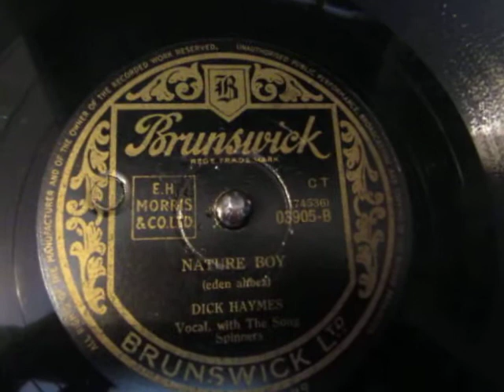Nature Boy - Dick Haymes - 78 rpm - HMV 102 Gramophone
Here a purely vocal performance without any instrumentation  of the hit song Nature Boy sung by Dick Haymes  who is accompanied by  a vocal group The Song Spinners from 78 rpm  shellac record released in 1948 and played on my HMV 102 wind up Gramophone.

Richard Benjamin "Dick" Haymes (September 13, 1918 – March 28, 1980) was an American actor and singer. Born in Argentina (in which he was a naturalised citizen), to British parents, he was one of the most popular male vocalists of the 1940s and early 1950s. He was the older brother of Bob Haymes, an actor, television host, and songwriter.

George Alexander Aberle, known as eden ahbez[1] (April 15, 1908 – March 4, 1995), was an American songwriter and recording artist of the 1940s to 1960s, whose lifestyle in California was influential on the hippie movement. He was known to friends simply as ahbe.
Ahbez composed the song "Nature Boy," which became a No. 1 hit for eight weeks in 1948 for Nat "King" Cole. Living a bucolic life from at least the 1940s, he travelled in sandals and wore shoulder-length hair and beard, and white robes. He camped out below the first L in the Hollywood Sign above Los Angeles and studied Oriental mysticism. He slept outdoors with his family and ate vegetables, fruits, and nuts. He claimed to live on three dollars per week.